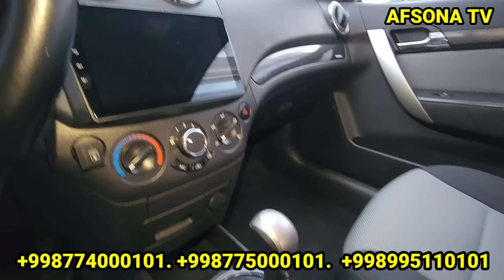1 OKTABR TOSHKENTDA YANGI 100$😱 AKSIYALAR BOSHLANDI GENTRA COBOLT DAMAS LABO MONZA TREKER